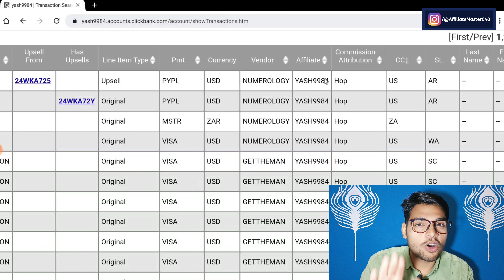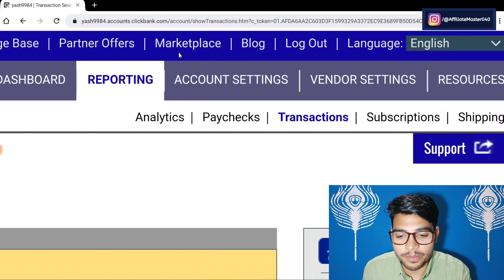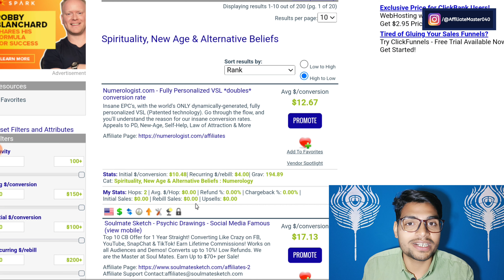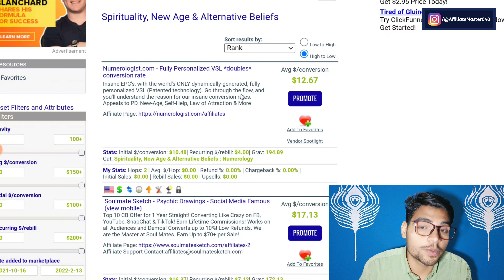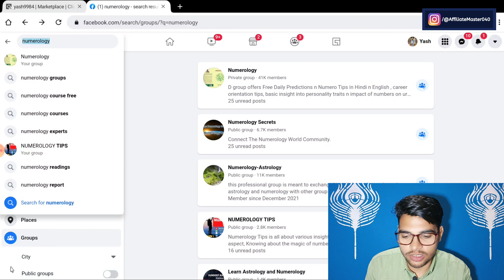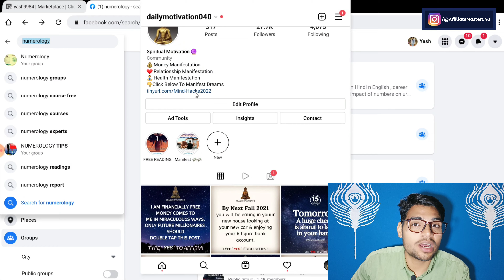Made $10,000 On CLICKBANK Super SECRET With PROOF | ClickBank Affiliate Marketing Training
My Affiliate Marketing Tools
My Camera
My Tripod
My Android Tablet
My SmartPhone
My Neckband
My HeadPhone
My Power Bank
My Mouse & Keyword
My Laptop

clickbank tamil,
How To Make Your First Affiliate Sale Full Blueprint In Hindi ClickBank 2019,
2021 New Account First Payment Proof,
clickbank,
clickbank affiliate marketing,
clickbank tutorial,
clickbank training,
clickbank hindi,
clickbank india,
clickbank se paise kaise kamaye,
clickbank tamil,
clickbank affiliate marketing tutorial in hindi,
clickbank 2019,
clickbank affiliate,
affiliate marketing strategy 2019, $1000 From Home On ClickBank in lockdown,
Click bank,
ClickBank hindi,